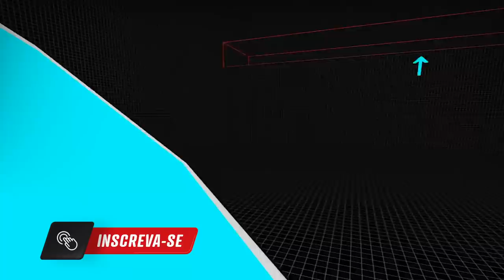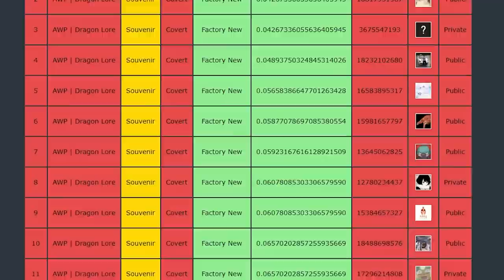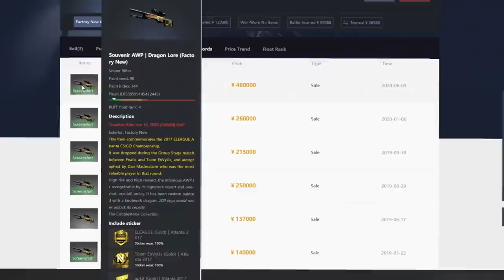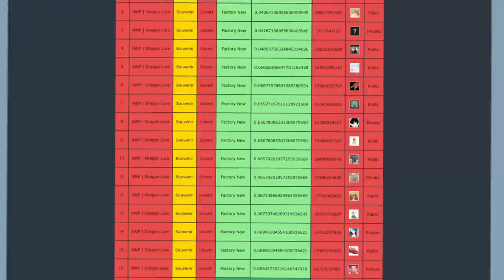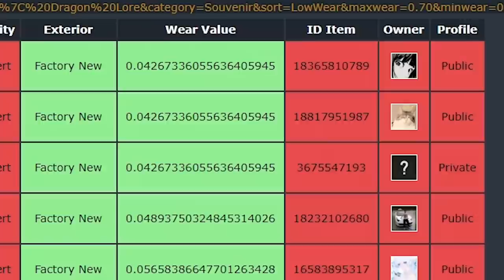ISSO NUNCA TINHA ACONTECIDO ANTES NO CS:GO